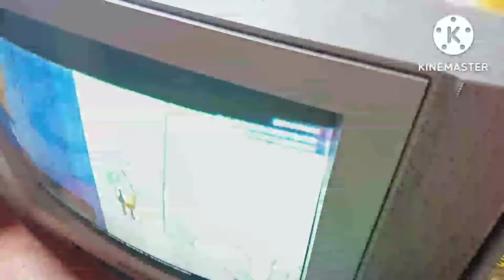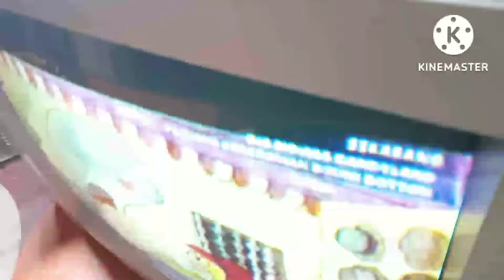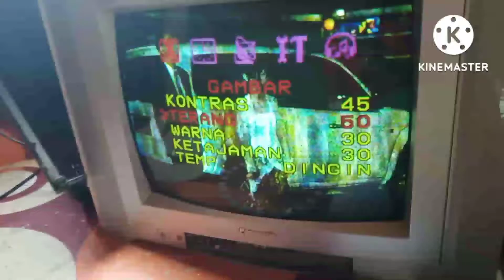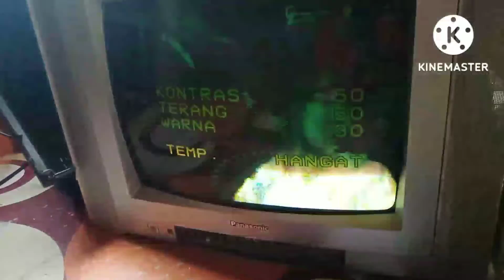memperbaiki mesin tv cina flyback rusak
Mesin tv cina merk wansonic, baru satu minggu dipakai flyback rusak.. Lihat video selengkapnya...